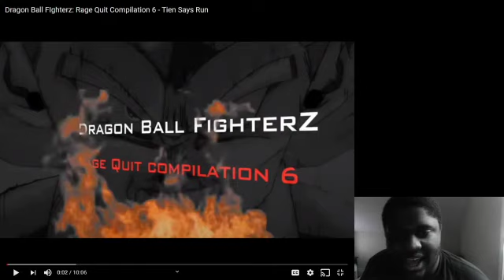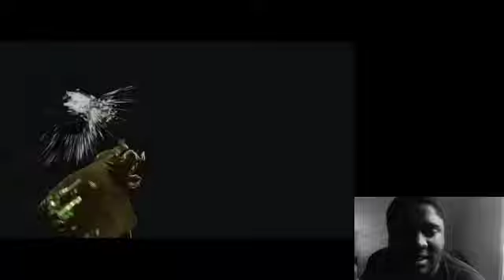Dragon Ball Fighter Z Rage Quit Compilation 6 Tien Says Run Reaction